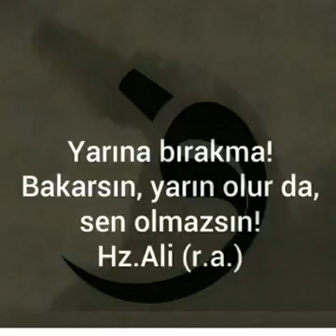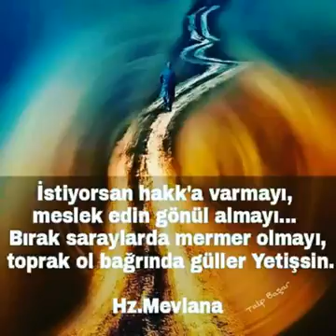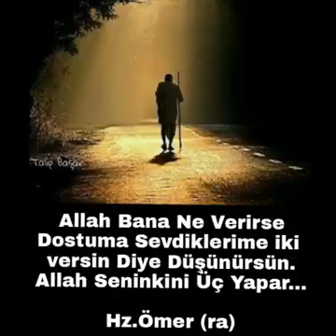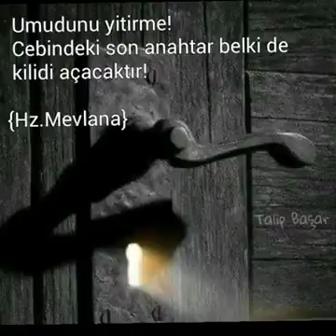Sabır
İnşallah  sonu selamet olur